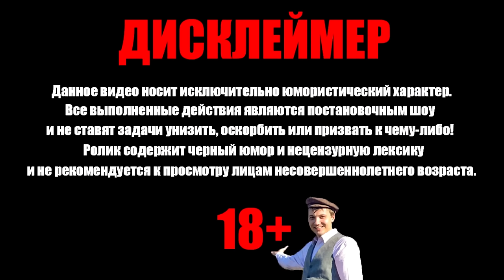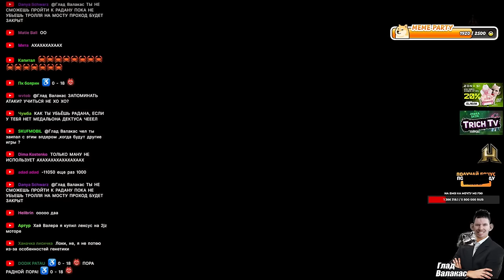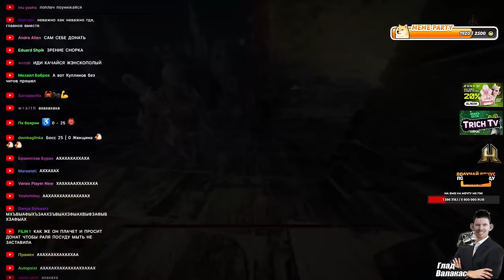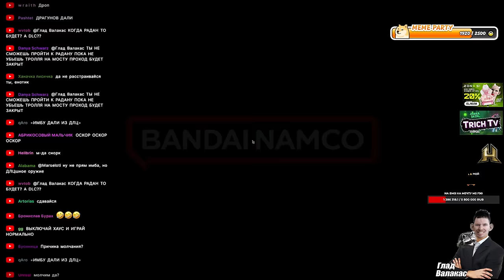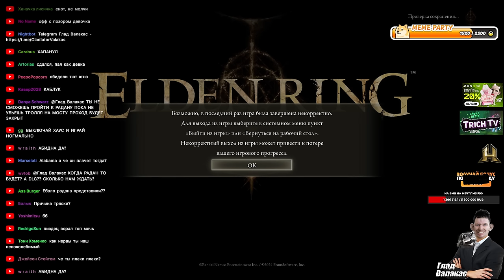УКРАЛИ СТАТЫ и ЗАБРАЛИ ОРУЖИЕ I Попуски в Elden Ring Хаос мод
00:00 Начало
00:12 Битва с боссом и крабами
06:55 Украли статы
08:50 Украли оружие
10:35 Часовой затуп с восстановлением стат
14:35 Вернул статы
15:25 Опять украли статы
17:50 Истерика (я не могу его убить)